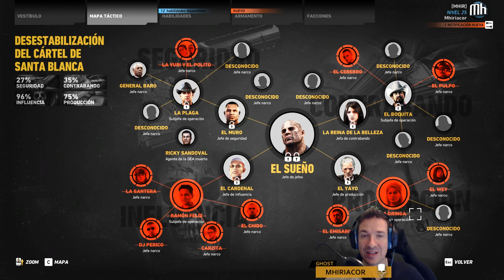GHOST RECON WILDLANDS | #28 ¿SALVAR A LA SANTERA? -ESPÍRITU SANTO- ⚠️EXTREMO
Terminando con la zona de Espíritu Santo. vamos a por "La Santera"

ORDENADOR
►SSD: KINGSTON SV300S37A 120 GB
►HDD: Seagate ST2000DM001-1CH164 2TB
►PLACA BASE: GIGABYTE Z87X-UD3H
►GPU: NVIDIA GeForce GTX 1070 8GB
►CPU: Intel Core i7-4770
►RAM: 2x8GB Corsair CML16GX3M2A1600C10